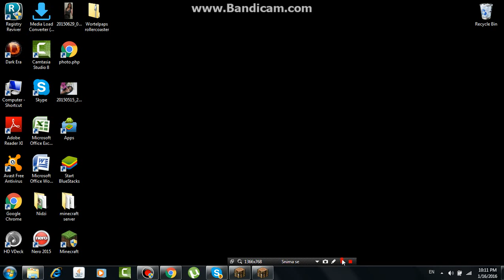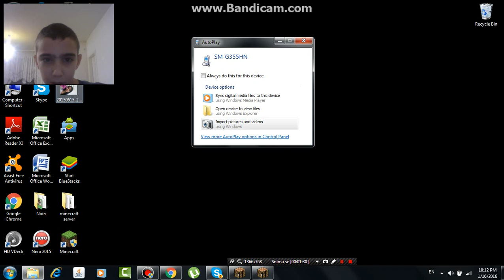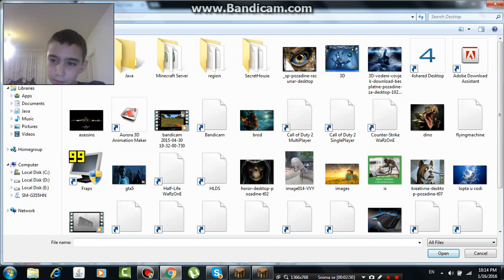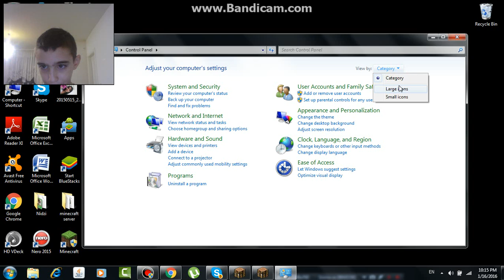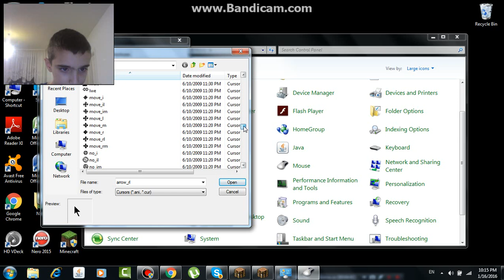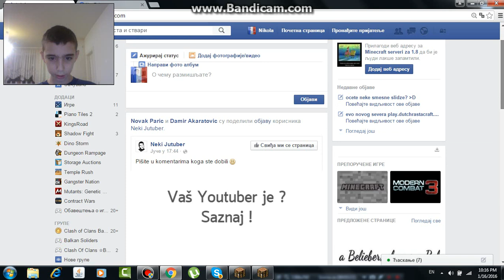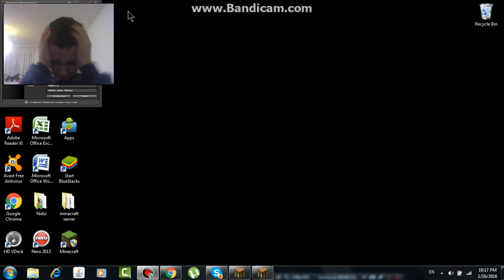kako prebaciti klip sa telefona na komp a sa kompa na yt i kako promeniti izgled strelice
alx kanal